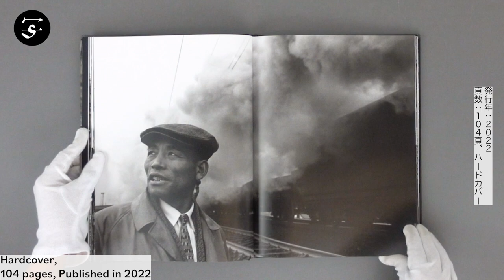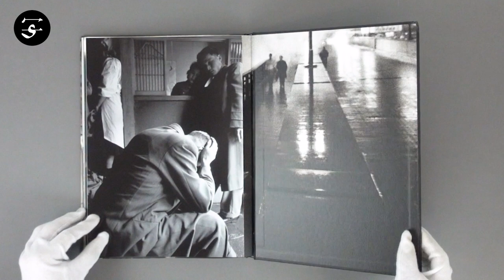A close-up documentation of two Japanese police / Yukichi WATABE “Stakeout Diary” / 渡部雄吉『張り込み日記』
Yukichi Watabe’s “Stakeout Diary” is a close-up documentation of two Japanese police detectives investigating a grisly murder in Mito, the capital of Ibaraki Prefecture, in 1958. With the mutilated body of the victim confirmed as a Tokyo resident (and a hand towel of a Tokyo-based hotel was found with the corpse), the investigation led the two detectives—one from the Tokyo Metropolitan Police Department, the other a Mito local—to hold stakeouts in various downtown areas of Tokyo.

Watabe’s photographs of the detectives slowly solving the case and finding the murderer ooze with so atmosphere and character that the series almost seems unreal. In photographs that would not seem out of place in an early Kurosawa film, we see the detectives interview witnesses, ride around the city in busses and trains, think things over in cafes and offices, and converse over cigarettes and food.

While some of Watabe’s photographs were published in a magazine at the time, the series itself was not published until 2011, five years after the photographs were rediscovered by chance in a Tokyo bookshop. The version by Japanese publisher roshin books features prints especially made for this book using negatives borrowed from Yukichi Watabe’s son. This third edition features a new text by Yoji Kako (only available in Japanese) and a postcard in addition to an extensive afterword about the series by publisher Atsushi Saito (included in Japanese and in English translation).

Book Size: 305 × 230 mm
Pages: 104 pages
Binding: Hardcover
Publication Year: 2022